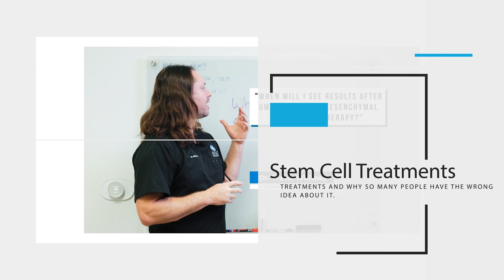Live Umbilical Cord-Derived Medicinal Signaling Cells | Are They Legal in the United States?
In this video, Dr. Travis Whitney addresses the regulatory status and legality of live umbilical cord–derived medicinal signaling cells (MSCs) in the United States. This topic often causes confusion due to complex federal oversight and widespread misinformation surrounding regenerative therapies.

In the U.S., regenerative treatments are regulated by the Food and Drug Administration (FDA). Umbilical cord–derived medicinal signaling cells may qualify under specific regulatory pathways depending on how they are sourced, processed, and applied clinically. When these cells meet criteria such as minimal manipulation and appropriate clinical use, they may be used lawfully without being regulated as pharmaceutical drugs.

Medicinal signaling cells sourced from donated umbilical cord tissue or cord blood have a long history of clinical use and research, particularly in established medical applications such as hematologic therapies and immune-related conditions. This existing scientific foundation contributes to their continued legal use under regulated conditions within the United States.

Despite this, many patients believe they must travel internationally to receive regenerative treatments. This misconception is often driven by unclear online information and misunderstanding of U.S. regulatory frameworks. While overseas clinics may advertise broader or experimental applications, treatments provided domestically must adhere to stricter regulatory standards, safety protocols, and clinical oversight.

U.S.-based clinics and laboratories operating with medicinal signaling cells are required to follow specific FDA guidelines, quality controls, and compliance measures. These regulations help ensure safety, viability, and consistency of treatments. The live umbilical cord–derived medicinal signaling cells used in appropriate clinical settings have demonstrated strong viability and encouraging outcomes when applied within these regulatory boundaries.

Although regenerative therapies using medicinal signaling cells are legal in the United States, confusion often persists due to differences in international regulations, marketing claims, and cost structures. For this reason, it is essential that individuals considering regenerative treatment conduct thorough research and consult with qualified medical professionals who operate within U.S. regulatory standards.

To learn whether regenerative medicine using medicinal signaling cells may be appropriate for you or a loved one, contact Innate Healthcare at

Have regulatory or treatment-related questions you’d like answered? Leave them in the comments below.